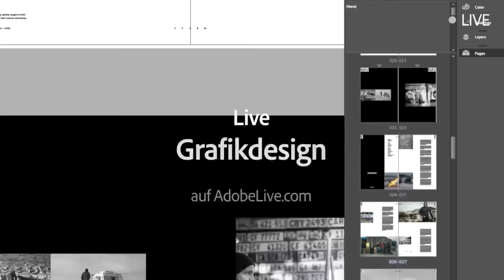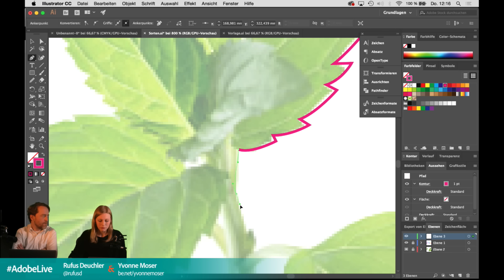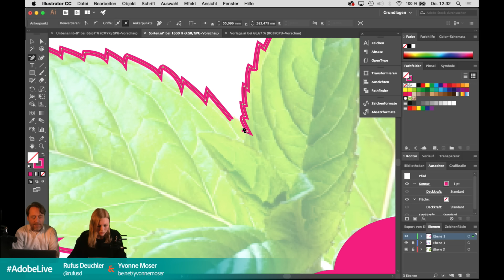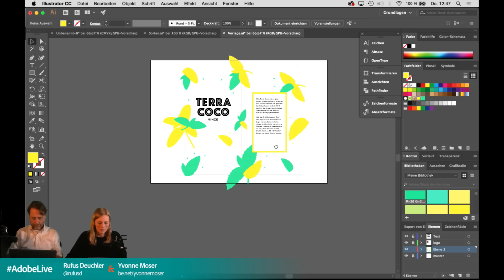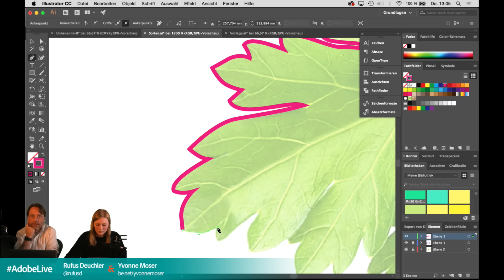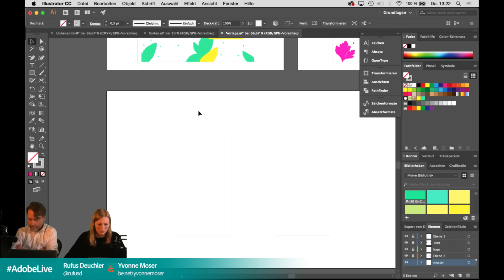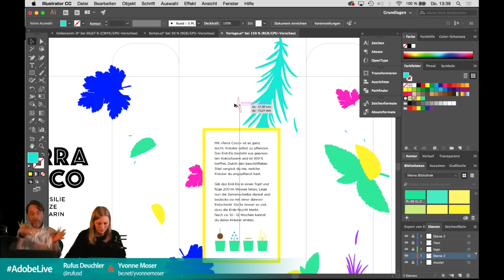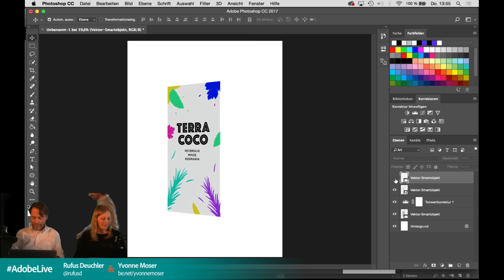Tipps und Tricks fürs Packaging Design mit Yvonne Moser - AdobeLive | Adobe DE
Yvonne Moser, Preisträgerin von German Design Award 2016 und Gold vom ADC, zeigt uns live, wie eindrucksvolles Packaging entsteht und welche Workflows sie nutzt bei ihrem Kreativbüro „Bungalow“. (Teil 3/3)